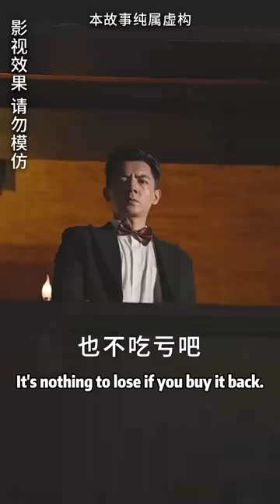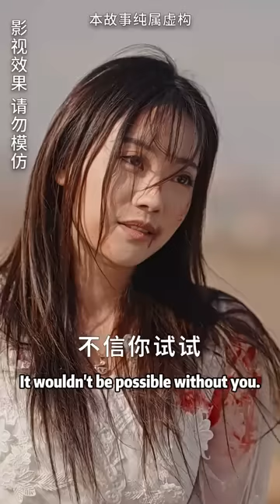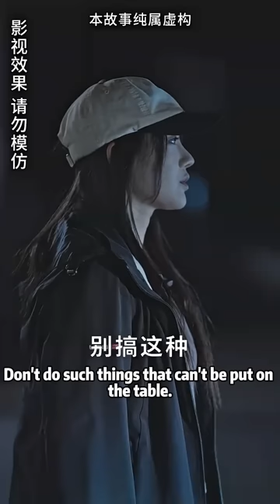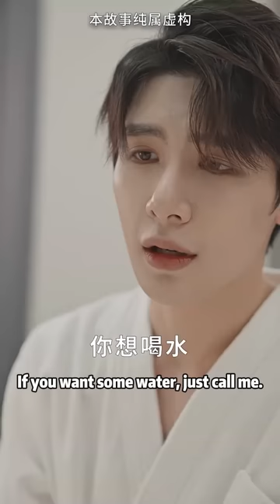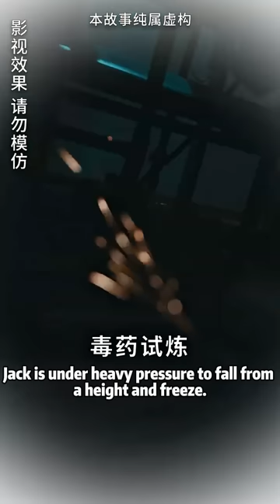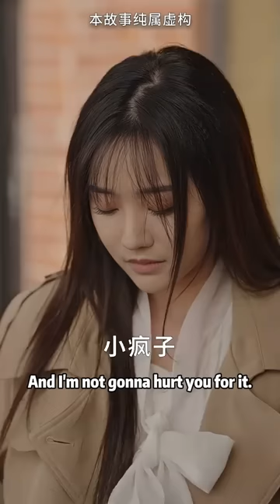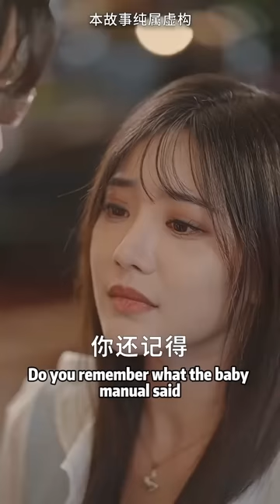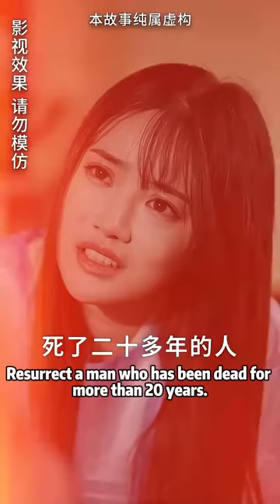都說他冷血薄情，花了一個億買下聾啞的灰姑娘回家當玩物，人人都以為她慘了，沒想到竟被他抱在懷裡寵上天！【完整版】【全集】